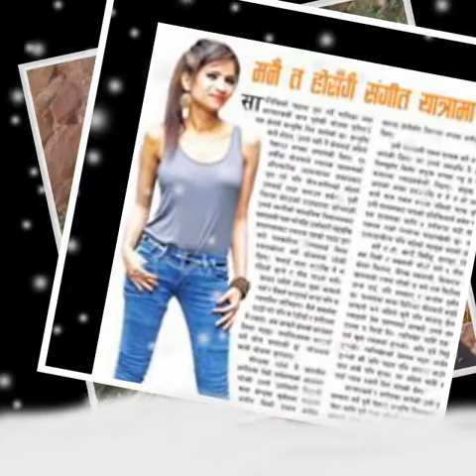Fly Me to the moon ( Pictures of Nepali singer Yojana Puri ....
Most popular song  ( Fly me to the moon

In other words, in other words